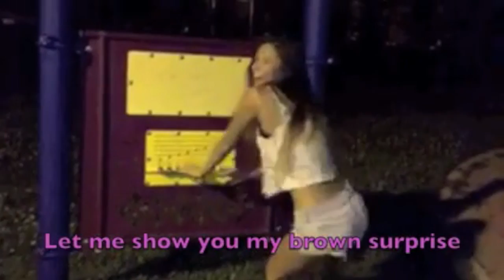Butt, Love Me Like You Do - Parody (Ellie Goulding) | BEAN AND EM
Bean and Em parody Ellie Goulding's Love Me Like You Do